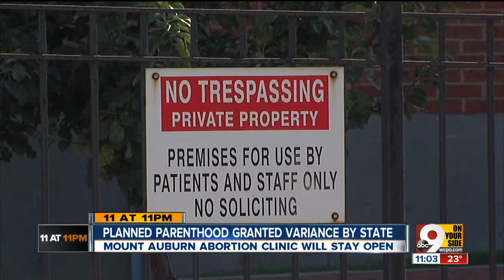Planned Parenthood granted variance by state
Mount Auburn abortion clinic will stay open